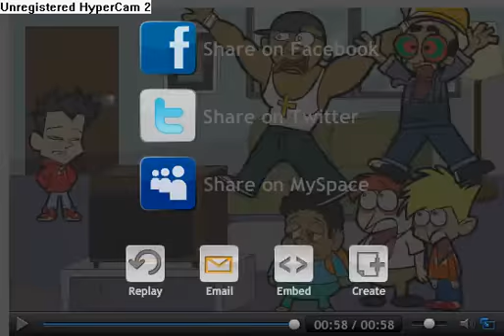O NOVO PROGRAMA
QUE TODO MUNDO ASSISTE!